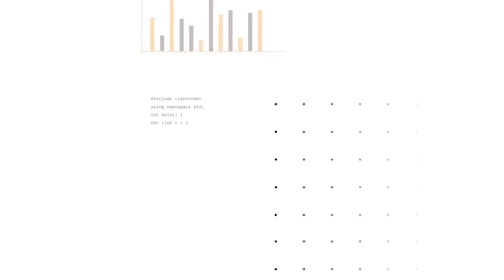😨"URWANDA NIRWISHYURE IBYO INTAMBARA YA M23 YANGIJE KUVA MURI 2022"